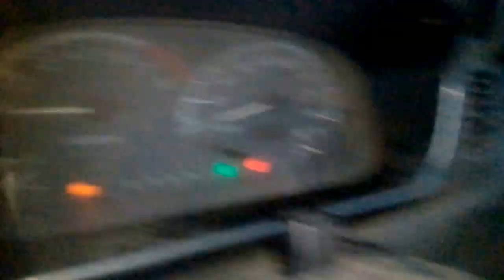Недельный обзор . Дети,коровы,навоз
Снег выпадал,потом таял. Теплый октябрь в этом году.